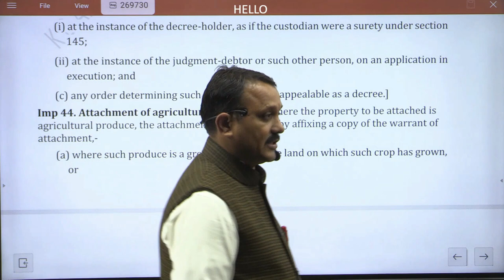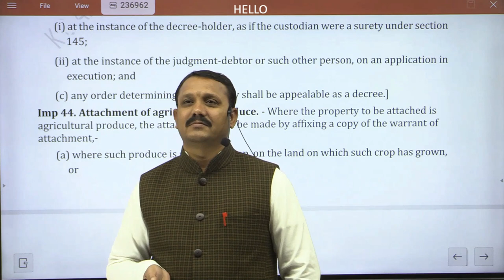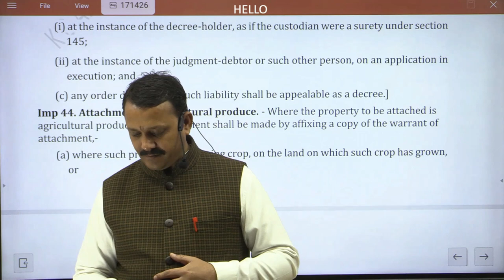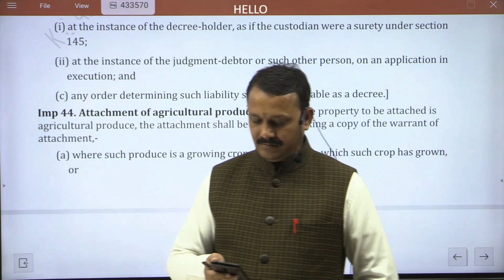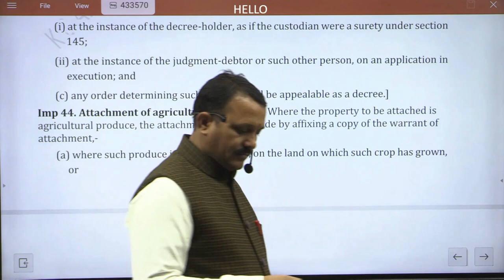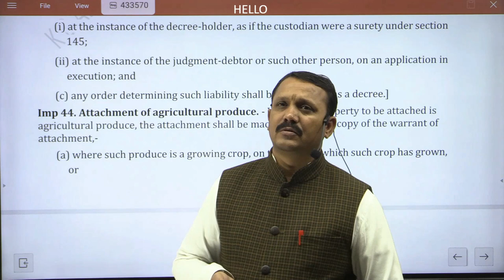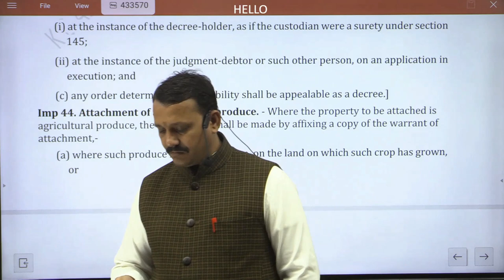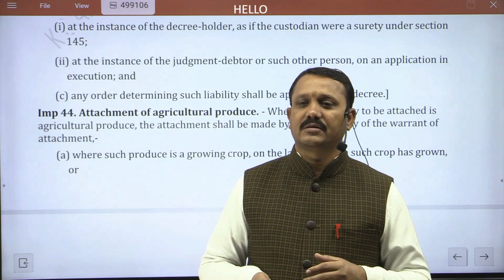INTERACTIVE SESSION ON ORDER 21 OF CPC By K.D Charan Sir (Ex-RJS) KD Advanced Law Classes Institute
Created AT KD Advanced Studio